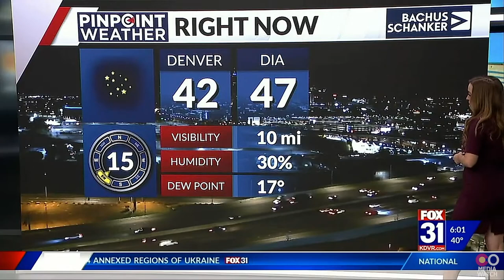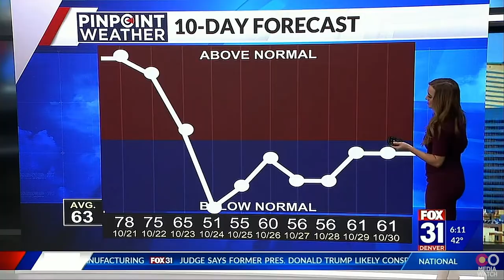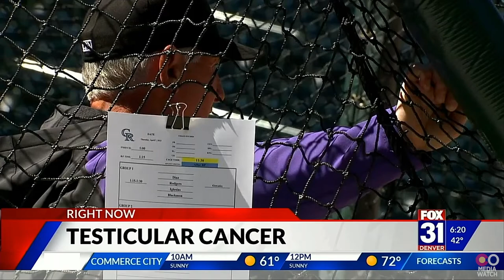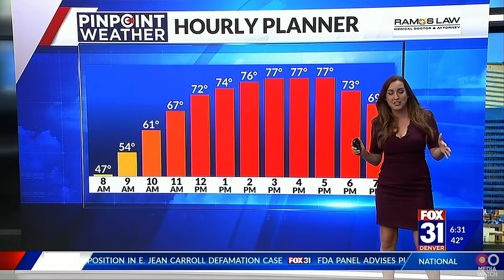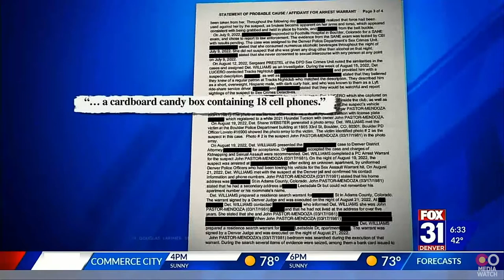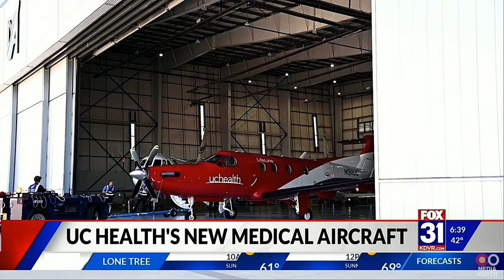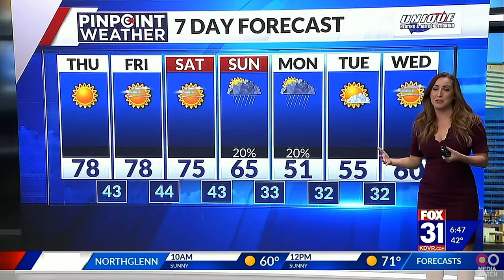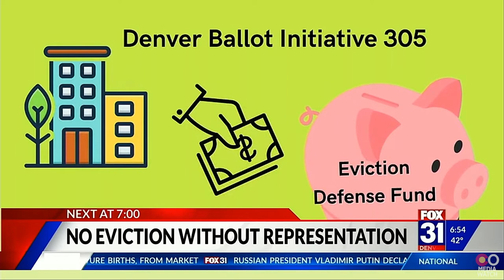KDVR Debuts New Set - FOX31 Morning News at 6am Full Broadcast (Oct. 20, 2022)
The first morning newscast on KDVR's new set. This is the full hour from FOX31 Morning News at 6am on Thursday, October 20, 2022. A studio tour takes place at the 14:25 mark.